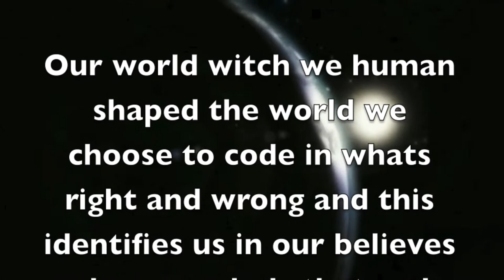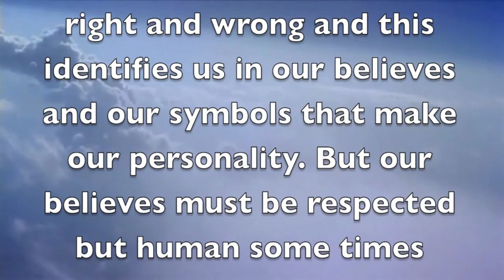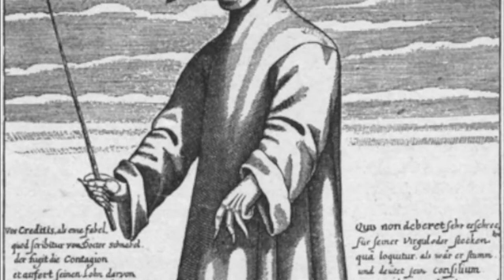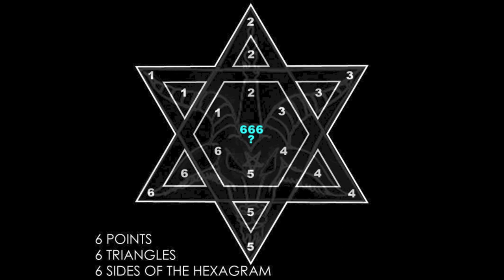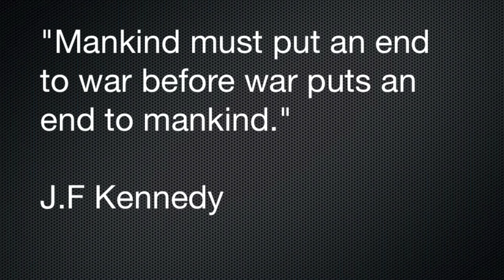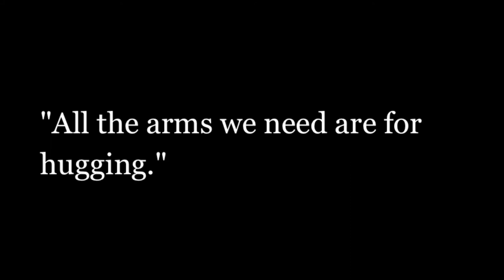misinterpretation of religious symbols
This video is of the misinterpretation of religious symbols and what they mean originally. I recommend you with it all though it is a real nice video I made for technology class. I hope you enjoy it